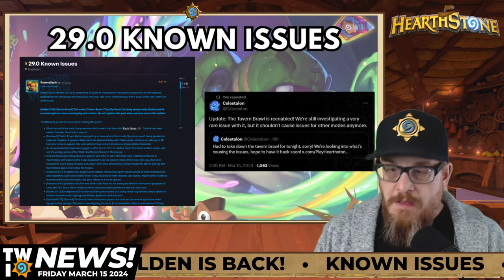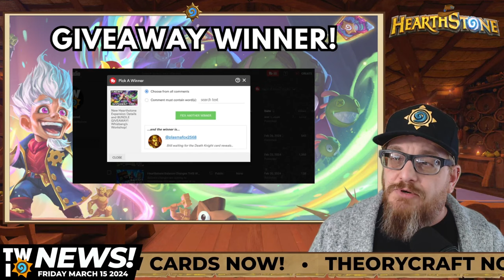Play the Whizbang's Workshop Cards RIGHT NOW!! This Week in Hearthstone News!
So many things to talk about THIS WEEK IN HEARTHSTONE!!!
Thanks for all the love recently. You all rock!